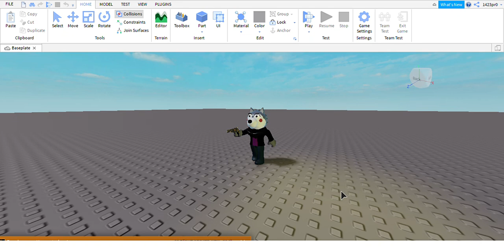My Animation of Willow Backflipping (Moon Animator)